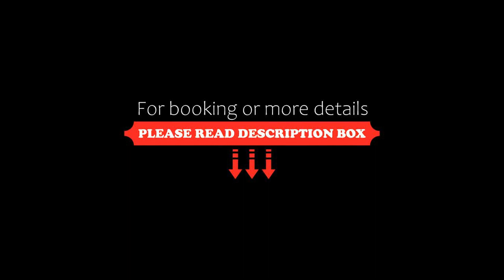Elegant Spacious Studio in Downtown Toronto, Toronto, Canada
About Property:
Offering free WiFi, Elegant Spacious Studio in Downtown Toronto is set in the centre of Toronto within 2.3 km of Sugar Beach and 400 m from Ryerson University. This apartment is 1.9 km from University of Toronto and 1.9 km from Hockey Hall of Fame.
The apartment is fitted with 1 bedroom, a TV and a fully equipped kitchen that provides guests with a fridge, an oven, a washing machine, a dishwasher and a microwave. Towels and bed linen are offered ...
Property Type: Hotel
Address: McGill Street 112, M5B 1H6 Toronto, Canada
Searching For
1. Elegant Spacious Studio in Downtown Toronto - Toronto - Canada
2. Elegant Spacious Studio in Downtown Toronto - Toronto - Canada Address
3. Elegant Spacious Studio in Downtown Toronto - Toronto - Canada Rooms
4. Elegant Spacious Studio in Downtown Toronto - Toronto - Canada Amenities
5. Elegant Spacious Studio in Downtown Toronto - Toronto - Canada Offers and Deals
Audio Credit:
Track Title: Blank Slate
Artist: VYEN